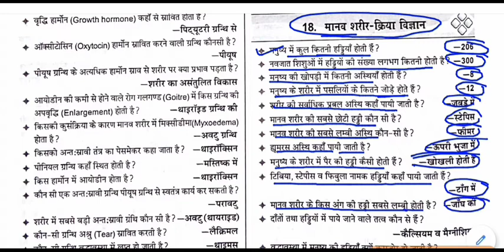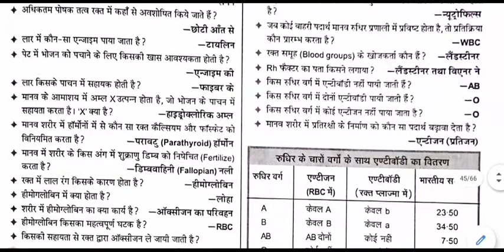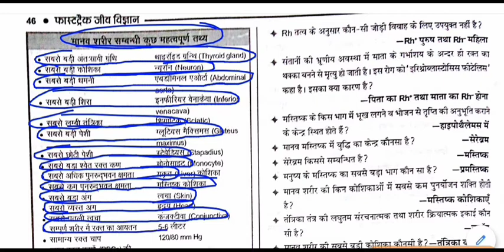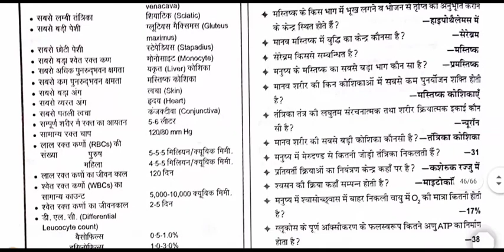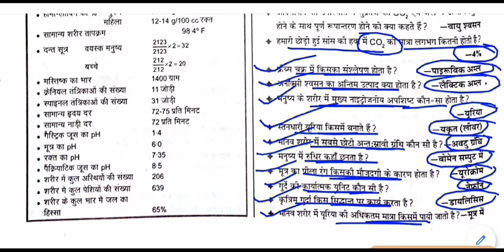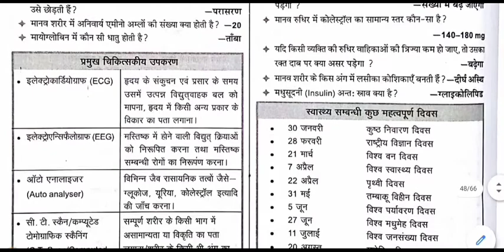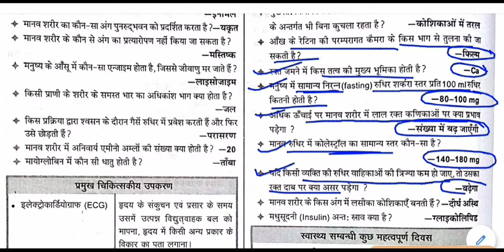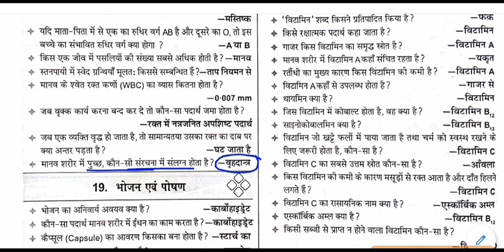biology gk - मानव शरीर क्रिया विज्ञान || Human physiology